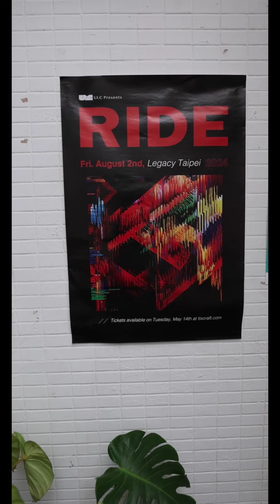台北100店家看空間風格改造靈感 質感咖啡廳 shop16